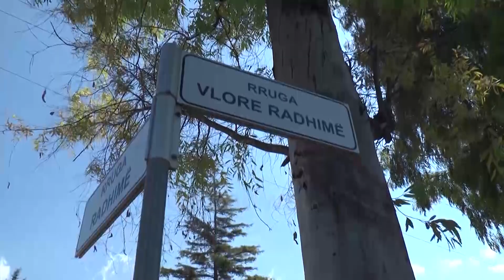Radhima e Vlorës me dy fytyra, bregdeti lulëzon ndërsa banorët e fshatit vuajnë për ujë dhe rrugë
Radhima është një prej zonave në Vlorë që ofron dy pamje plotësisht të kundërta, ajo buzë detit në zhvillim, ndërsa ajo lart në kodër po braktiset. Uji i pijshëm dhe infrastruktura janë shqetësimet e banorëve që jetojnë në kodrat e zonës turistike.

Rreth 70 përqind e banorëve të fshatit Radhimë janë larguar. Shkaku kryesor i largimeve të tyre është mungesa e vendeve të punës, mungesa e ujit të pijshëm dhe infrastruktura e fshatit.

Nga pjesa e sipërme mund të gëzosh bukuritë e zonës, por të jetosh është bërë e vështirë, ndaj aty banorët kanë mbetur të paktë dhe kryesisht të moshuar.

“Të gjitha këto shtëpi që shihni janë bosh, janë të vjetra, nuk ka njeri. Më shumë janë bosh se ka njerëz këtu. Nuk ka rini këtu, ka vetëm pleqëri”, shprehet banorja